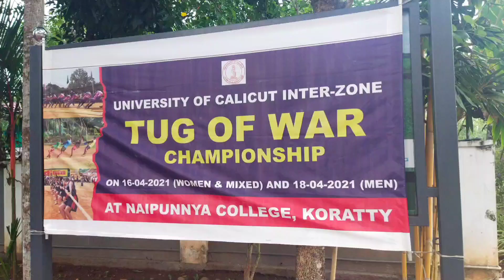How to lose a Tug of War game😂